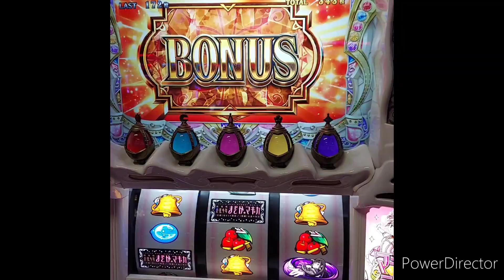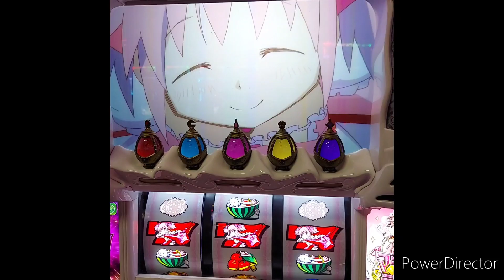まどマギ前後編 ラッシュ中ビッグボーナス全キャラ演出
SLOT魔法少女まどか★マギカ前後編
ラッシュ中BB全キャラ演出です
ビッグボーナス演出を2回入れたのはミスではなく演出の途中で画面が割れてエピボになって演出がカットされてしまうためです